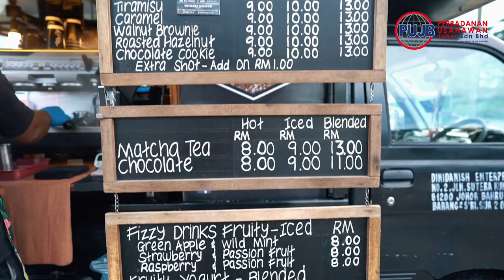BUAT PEMINAT KOPI SEKALIAN, KORANG KENA CUBA KOPI DEKAT D’COFFEE TRUCK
Rata-rata rakyat kita ni tak boleh tak minum kopi seharian kan? Lagi-lagi setiap pagi sebelum memulakan kerja, dengan minum kopi baru la ada kesegaran! Buat peminat kopi sekalian, korang kena cuba kopi dekat D’Coffee Truck yang terletak di Tebrau Food Truck Park ni tau.

Berkonsepkan Truck yang sangat unik, mereka menghasilkan Fresh Brewed Coffee dengan menggunakan bahan 100% Arabica Bean. Kalau korang bukan peminat kopi, jangan risau korang boleh cuba Fruity Drink, Matcha Latte dan juga minuman Chocolate. Selamat mencuba nanti!

📍 Tebrau Food Truck Park
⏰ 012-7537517